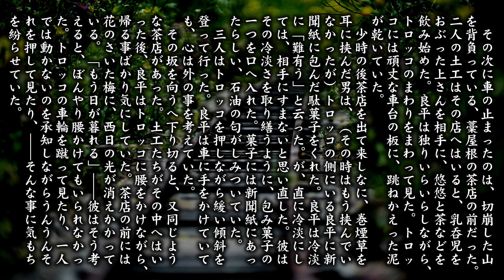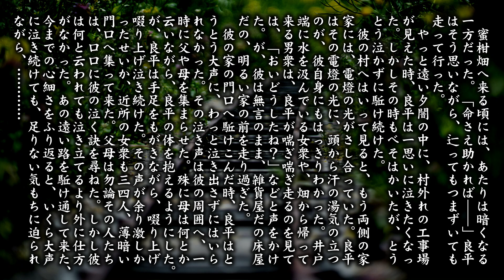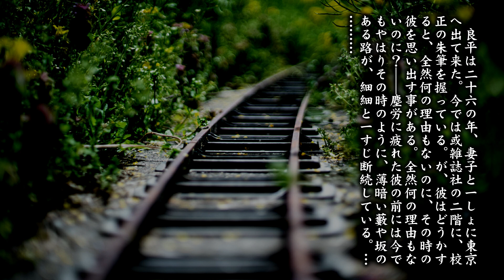【朗読】芥川龍之介『トロッコ』（原文字幕付）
名作の朗読です。
ながら読書、読み聞かせ、寝る前の睡眠導入、ヒーリング、リラックスまたは作業用に、落ち着きのある男性の低い声の朗読を、高音質でお楽しみください。

作品：芥川龍之介「トロッコ」
朗読：Simon